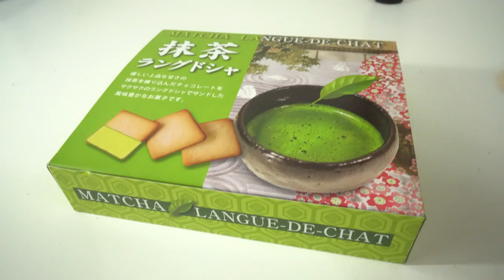Christmas Special | Capybara with an orange on head | Clay Crafts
The famous capybara with a mandarin orange on its head, made from clay.
Watch until the end to see the bonus Christmas capybara!

Original video:
Capybara with mandarin orange on head in the open-air bath☆みかんを頭にのせるカピバラ 伊豆シャボテン動物公園【元祖カピバラの露天風呂】

AShamaluevMusic - Christmas Background Music Instrumental